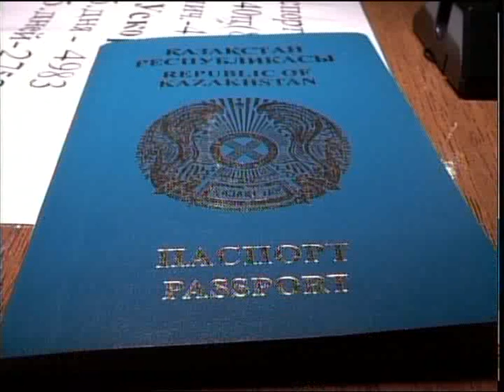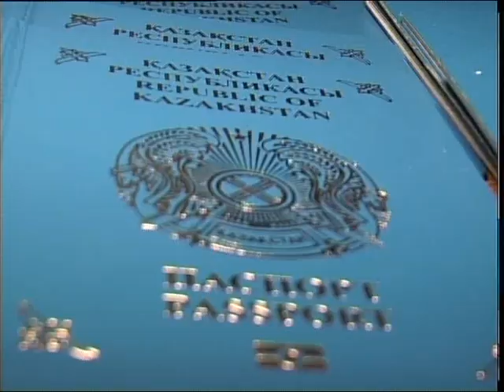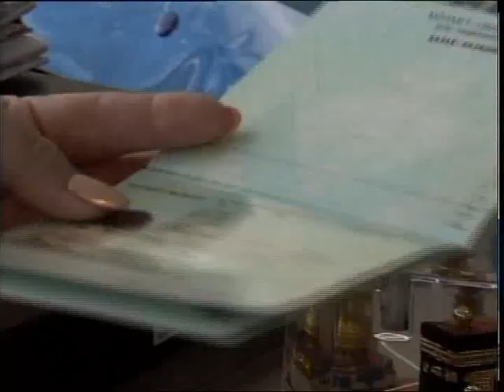Паспорт всего за три дня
Паспорт всего за один день! Так быстро сделать документы могут жители Астаны, Алматы, Шымкента и Актобе. У петропавловцев же на руках они окажутся минимум за 3 дня. В этом году в постановление правительства внесли изменения об ускоренном изготовлении. Какие существуют виды срочности и сколько нужно доплатить за такую услугу, смотрите прямо сейчас.